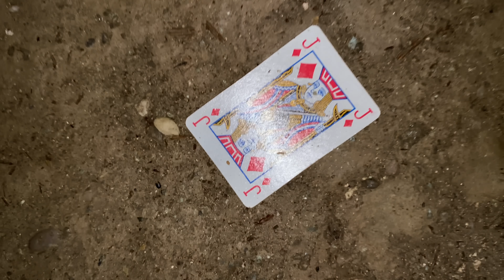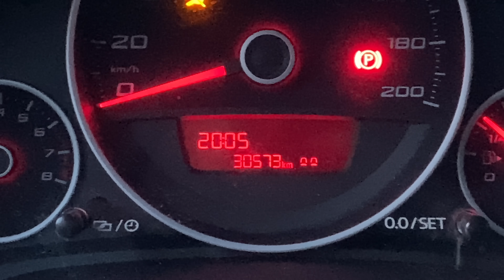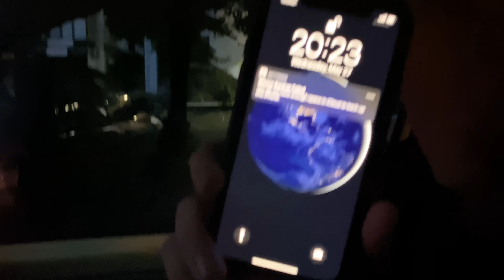GP - Чао Полициски Час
Ама пополека